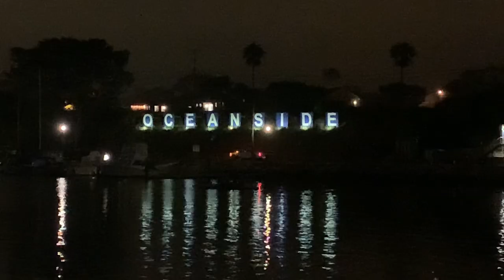Drunken Sting Ray Catch & Cook (DANGEROUS)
Was a hoot n a half. This is one a them experiences where it’s guud I recorded it cause I ain’t remember much. I watched this vidja while editing it for the 1st time 😂. Cheers gentlemen. Launching a new coffee subscription with luxury options soon and I sure would be tickled if you gentlemen would support us! Much luv- Mudflap

Follow wiggy even tho he quit sense this was filmed